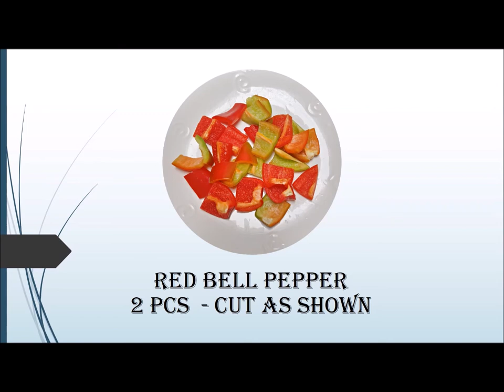Special Pininyahang Manok 💖💖💖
Special Pininyahang Manok /  For all occasions